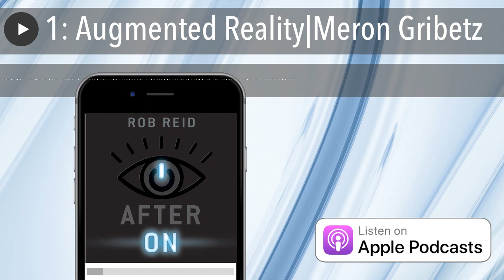1: Augmented Reality|Meron Gribetz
In this episode, we discuss augmented reality (AR) with the CEO of AR pioneer Meta, Inc. Meron Gribetz.

For those who are reading the novel After On, Tom Merritt and I discuss pages 1-51 in the very last section of the podcast.